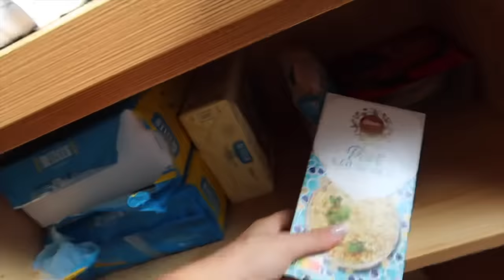Deluxe Drehtag hinter den Kulissen juhu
I am back! und back am Frühling Set, juhu

STALK MICH..